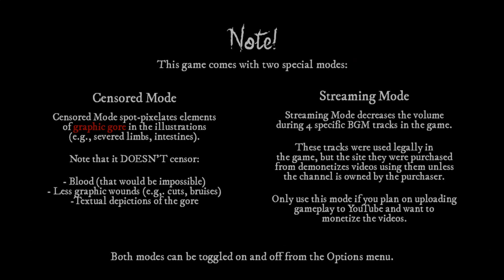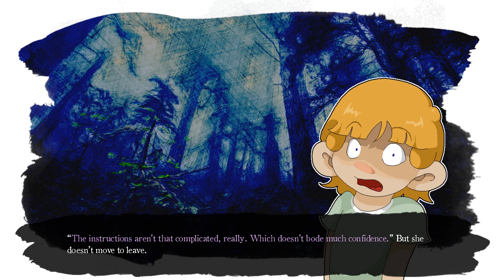Our Wonderland Walkthrough Part 1 No Commentary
Our Wonderland Walkthrough Part 1 No Commentary Gameplay

Eleven-year-old Iggy wasn’t sure what he was expecting when he dragged his friends out to the woods to attempt a strange ritual from a book he found in the dumpster at school, but his wildest imagination couldn’t have prepared him for the land of wonder and magic that awaited them at the bottom of that old willow tree.
Our Wonderland is a horror-fantasy visual novel focusing on the struggles, issues, and deteriorating relationships between five childhood friends (amplified to horrific effect).